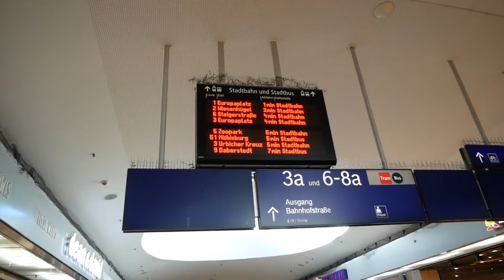Транспортом по Эрфурту Erfurt, 2022 11 01 на восток утречком. Не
Транспортом по Эрфурту Erfurt, 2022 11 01 на восток к католической клинике, утречком. Не